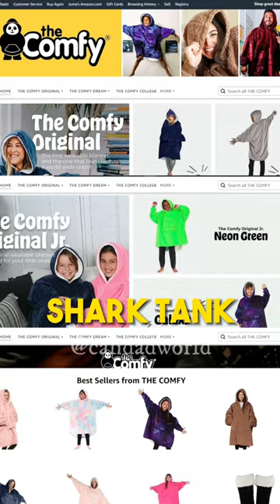This Deal Turned Barbara’s $50,000 Investment Into $468 Million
Barbara Corcoran says this ‘Shark Tank’ deal turned her $50,000 investment into $468 million

Brian Speciale and Michael Speciale are seeking $50,000 for a 20% stake in Comfy

In this video, we try to answer the following questions
How is The Comfy doing from Shark Tank?
How much money did Barbara make from The Comfy?
What is The Comfy worth now?
Is the original Comfy successful?
The comfy shark tank update
The comfy shark tank episode

Best Products As Seen on Shark Tank

Best manscaping tools & body groomers for men

Best Men’s Skin Care Sets

If you are or represent the copyright owner of materials used in this video and have a problem with the use of said material, please contact me via my email in the "about" page on my channel.

The video is accurate as of the posting date, however, it might not be accurate going forward and should not be taken as investment advice.